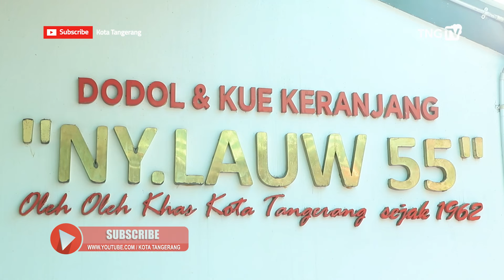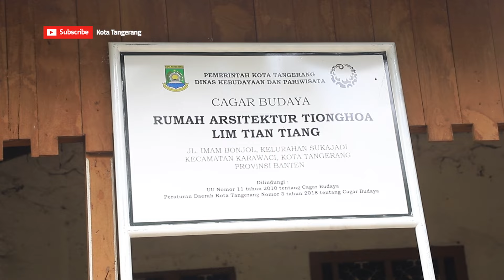Road To Cide Kode Benteng 2024 [TangerangTV]